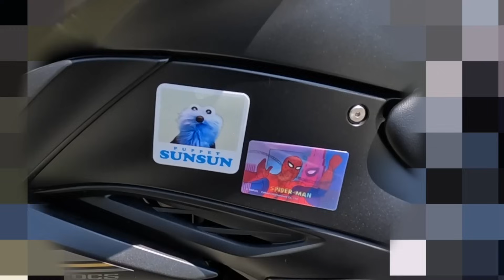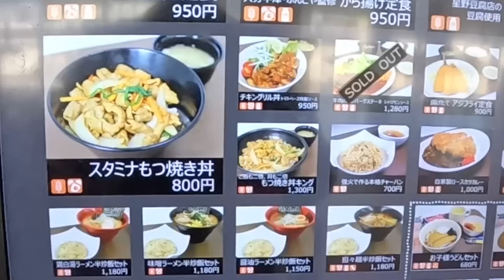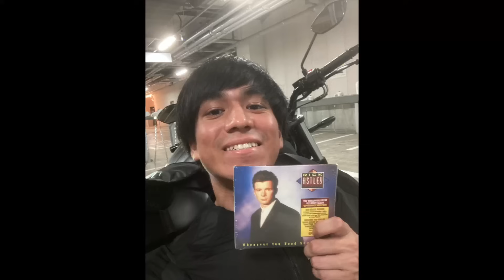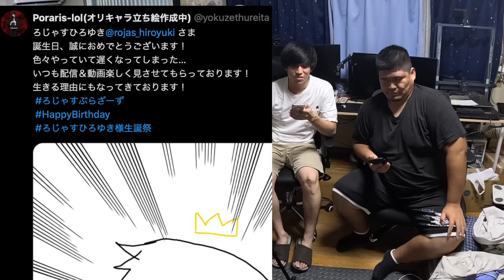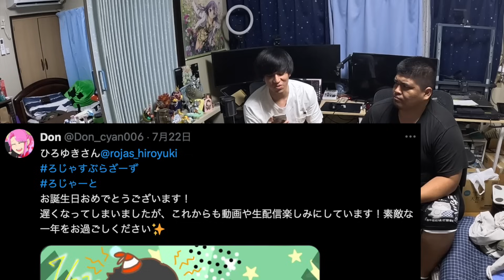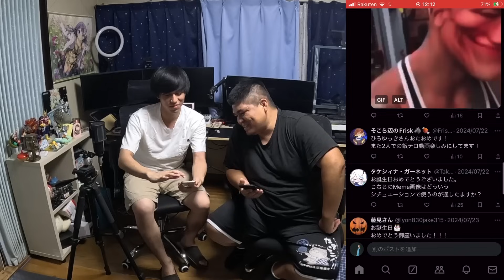自分への誕生日プレゼントを買ってきました【モトブログ】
ファンアートを描いてくれたPorarisさん、わたがしさん、Donちゃん、本当にありがとうございます！他にも描いてくれた方いたかもしれないけど、気づいてなかったらすみません！

バイク動画、もっと撮りたいです。